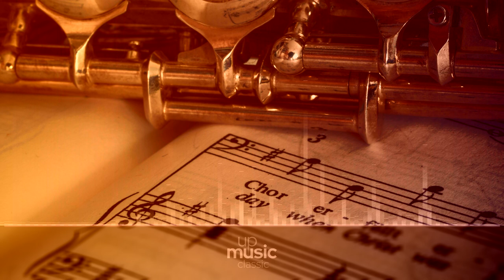Clarinet Concerto no. 2 in E flat major, Op. 74 - III. Polacca alois, by European Archive ∙ upmusic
Weber Clarinet Concerto no. 2 in E-flat major, Op. 74

Carl Maria von Weber wrote his Concerto no. 2 for Clarinet and Orchestra in E flat major, Op. 74, in 1811. It was first published in 1824. It is a work in three movements, written for solo clarinet and an orchestra consisting of 2 flutes, 2 oboes, 2 bassoons, 2 horns, 2 trumpets, timpani and strings. A normal performance lasts 23 minutes.

Composer: Carl Maria von Weber
Form: Concerto
Key: E-Flat Major
Instrument: Solo Instrument(s) and Orchestra
Period: Romantic